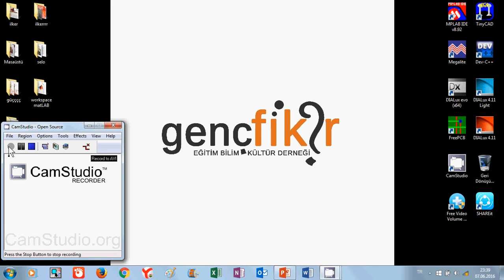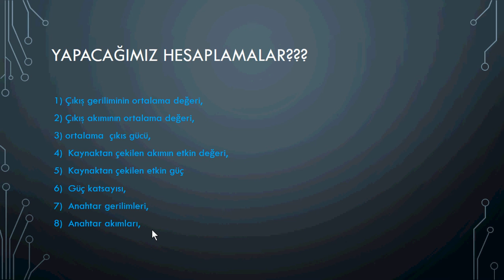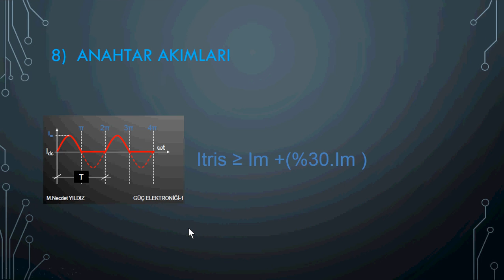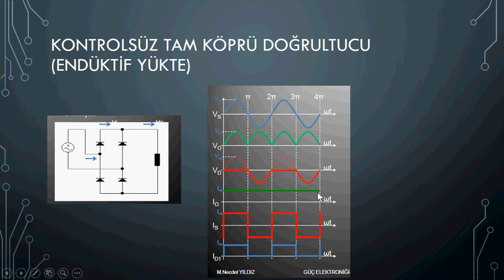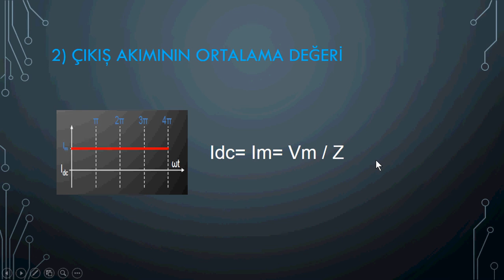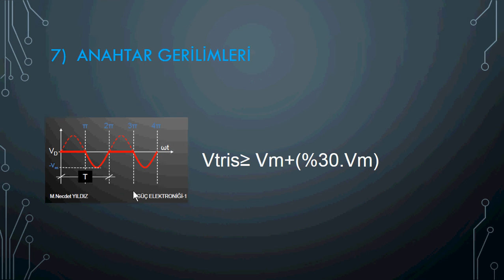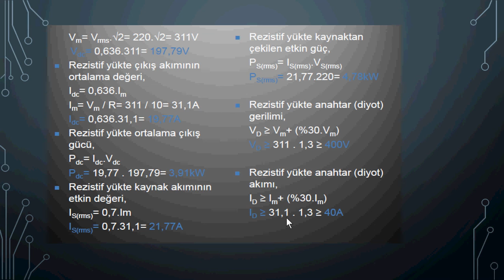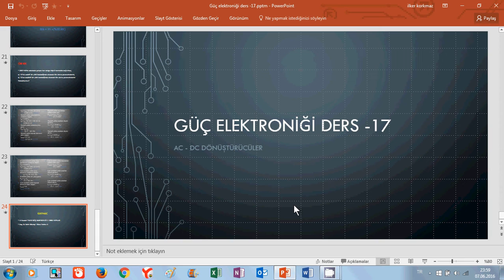Güç elektroniği ders -17 " AC-DC Dönüştürücüler-Kontrolsüz Tam Köprü Doğrultucu"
SYSMAC STUDIO İLE OMRON PLC PROGRAMLAMA İÇİN UDEMY KURSUMUN LİNKİ :
(Not : Youtube ana sayfamdaki videoda yer alan indirim kuponunu kullanabilir veya bana yazabilirsiniz)